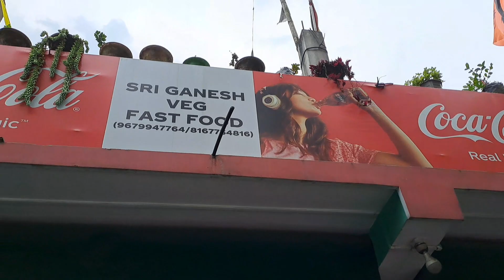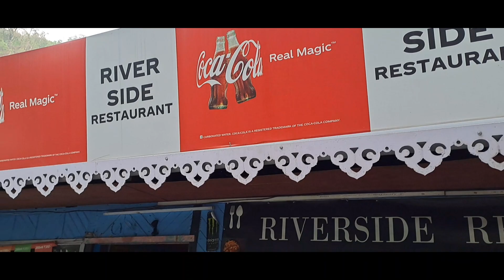GURUDONGMAR LAKE❤‍🔥 | GANGTOK TO SILIGURI | SIKKIM RIDE | EP 6 | DAY 5| सिक्किम बाइक ट्रिप 🏍️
motovlog
Vlog
gurudongmar lake
gurudongmar lake sikkim
gurudongmar lake in december
north sikkim tour
Sikkim
GuruDongmar Lake
North sikkim
sikkim tour
sikkim video
sikkim traveling mondays
cinematic video
lachen
gangtok
gangtok sikkim
gangtok hill station
sikkim northeast india
gurudongmar lake sikkim bike ride gurudongmar lake sikkim in winter
lachen to gurudongmar lake
north sikkim
north sikkim bike ride
north sikkim bike tour
north sikkim gurudongmar lake
sikkim
Gurudongmar lake sikkim bike ride
Gurudongmar lake
Gurudongmar lake sikkim
Gurudongmar lake bike trip 2023 Gurudongmar lake bike trip
Gurudongmar lake in november Gurudongmar lake in december Gurudongmar lake sikkim bike ride Gurudongmar lake bengali, Gurudongmar lake sikkim bengali